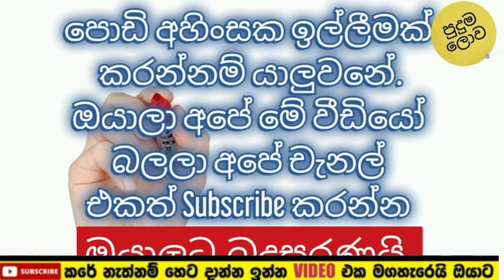sangeethe | Episode 566 23th June 2021 | කල්පන නීශාට වෙඩි තියනවා | පුදුම ලොව|puduma lowa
deveni inima,
 dewani inima,
deweni inima,